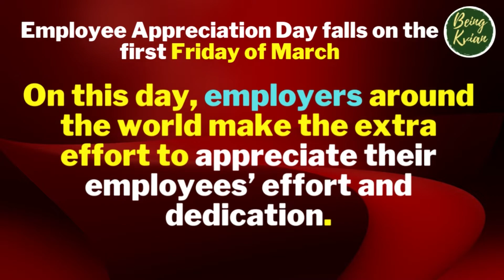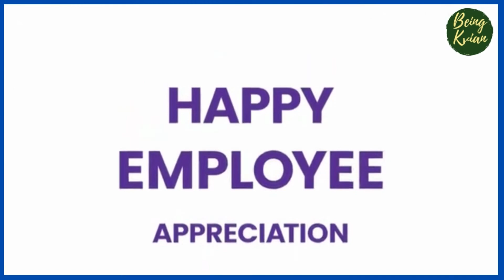Happy Employee Appreciation Day II Ideas for Employee Appreciation Day II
Employee Appreciation Day is an event, observed on the first Friday in March, meant for employers to give thanks or recognition to their employees.